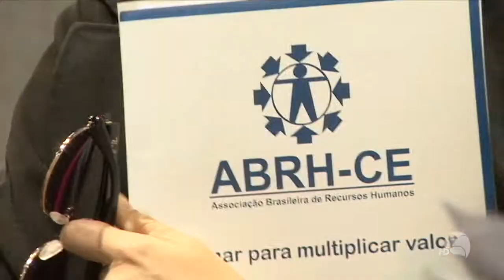Lançamento do Congresso de Gestão de Pessoas 2015